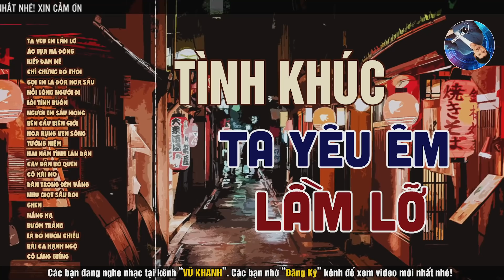VŨ KHANH 22 Tình Ca Phòng Trà Sài Gòn Xưa - Ta Yêu Em Lầm Lỡ, Lời Tình Buồn, Chỉ Chừng Đó Thôi